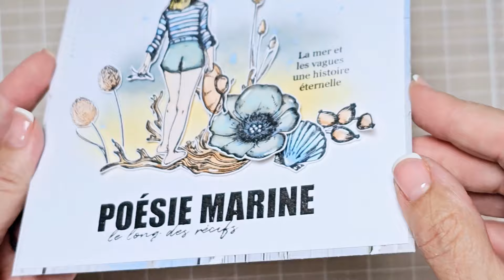Tutoriel carte POÉSIE MARINE / Colorisation feutres Copic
Avec la collection ENTRE TERRE ET MER de Lorelaï Design.
Feutres Copics utilisés : B95 - B00 - BG000 - E35 - E33 - E31 - E53 - E51 - YR000 - Y06 - Y02 - BLENDER 0